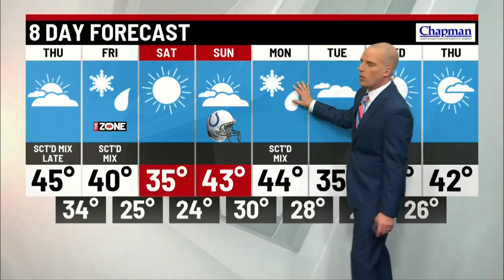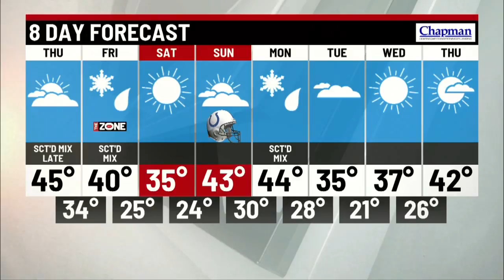Wednesday evening forecast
Meteorologist Marcus Bailey has your Wednesday evening forecast.